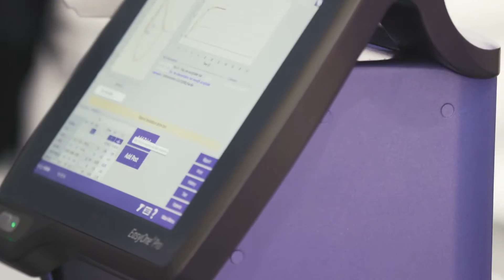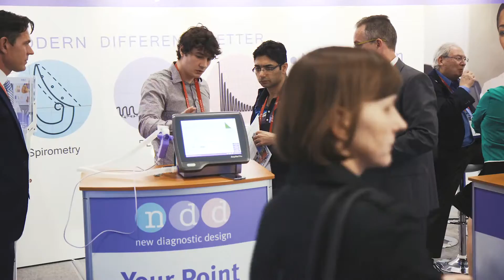ndd @ ERS London 2016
ndd Medical's EasyOne Pro LAB multiple-breath nitrogen washout device used in Lung Clearance Index Workshop at ERS 2016.